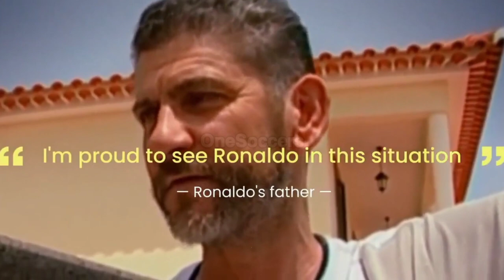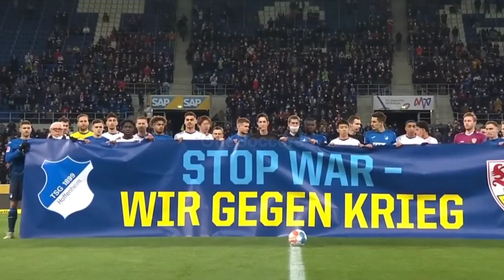Momen Mengharukan Dalam Dunia Sepakbola